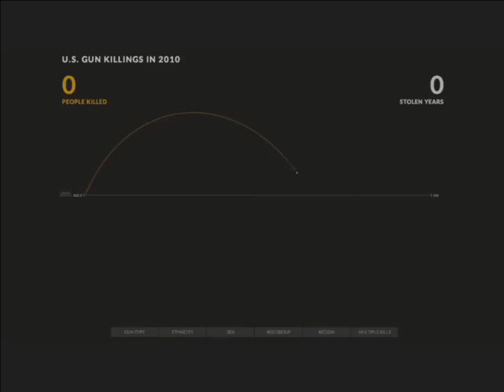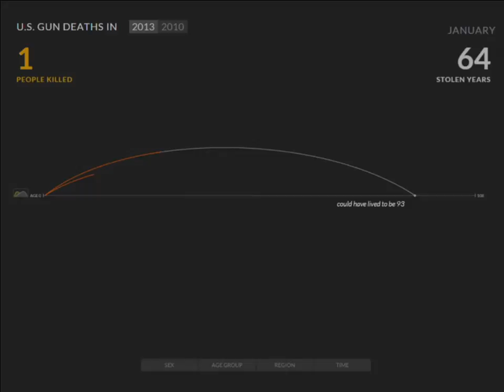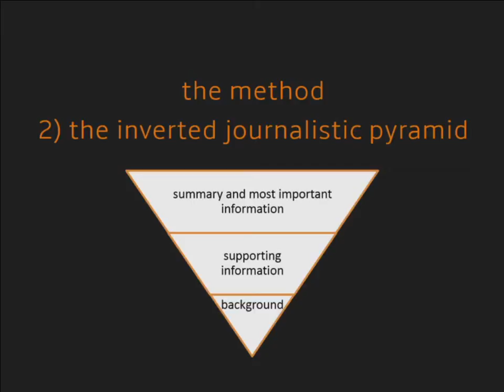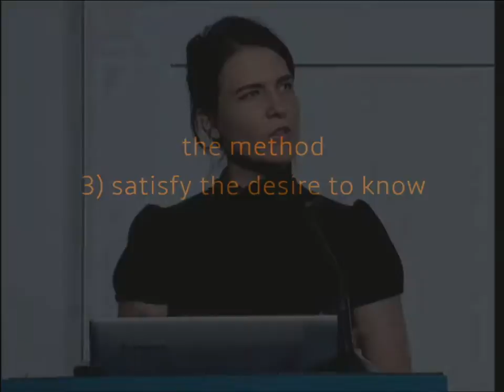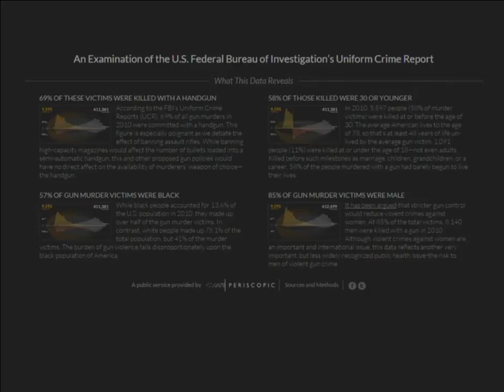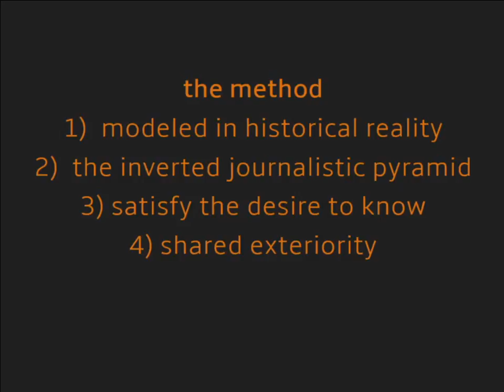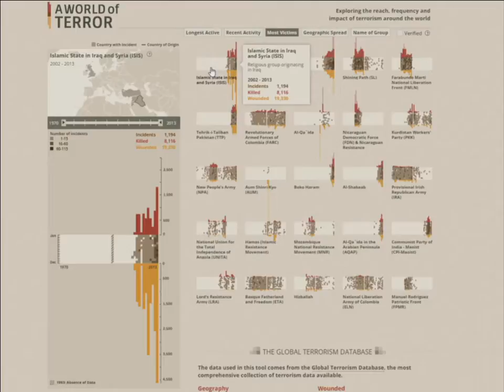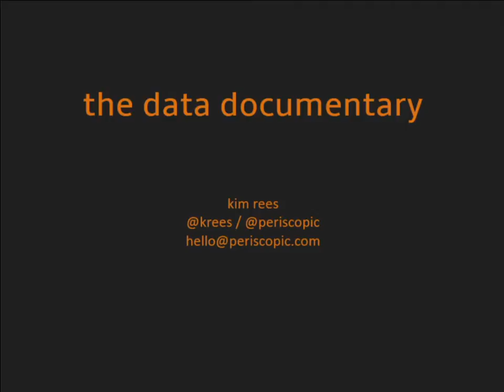Tapestry 2015 Keynote - Kim Rees: "The Data Documentary"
Kim Rees is Head of Information Visualization at Periscopic, and is a prominent individual in the data visualization community. She has presented at several industry events including Strata, OSCON, Wolfram Data Summit, VisWeek, Tableau User Conference, NY Hacks/Hackers, and Portland Data Visualization among others. She is an advisor to the US Congressional Budget Office.

Kim has published papers in Parsons Journal of Information Mapping, was an award winner in the VAST 2010 Challenge, and is a guest blogger for Infosthetics and FlowingData. Recently, she was the Technical Editor of Visualize This, by Nathan Yau of FlowingData. She was a judge on the WikiViz Challenge 2011 and CommArts Interactive Annual 2012.